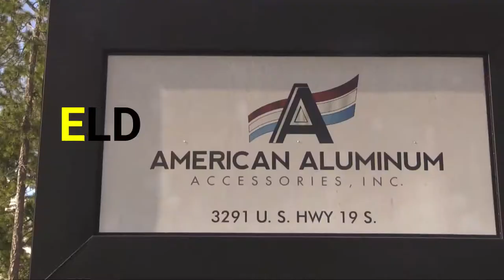Factory to Field. Truck Vault by Amercian Aluminum Accessories. Proud Sponsor of Mass Pursuit TV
We are a blue collar Outdoor Television Show comprised of friends & family that strive to bring the outdoors home. For us “Work Hard. Hunt Harder” is our livelihood. We are thrilled to bring Season 3 to everyone this July through December 2019 on the Pursuit Channel. Check you local cable networks, Video on Demand devices or stream online for all your favorite past episodes
Season 3   Tuesday 11:00am / Fridays 7:30am all times EST